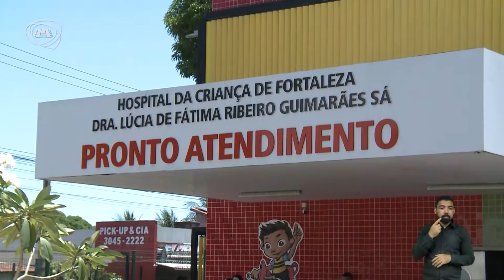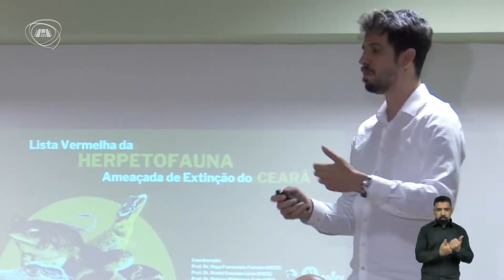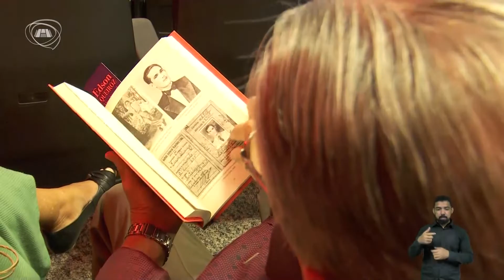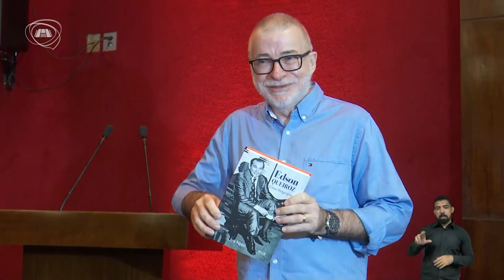TELEJORNALISMO | Primeiro Expediente 09/09/22